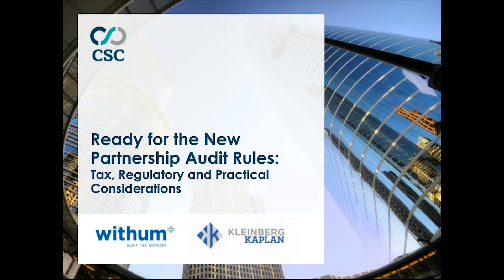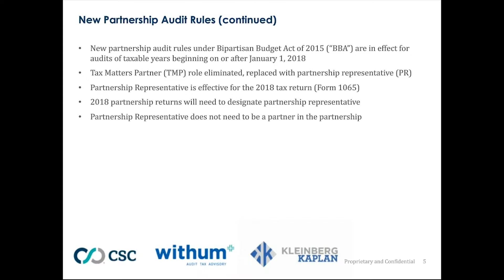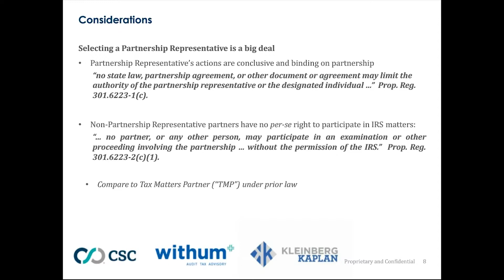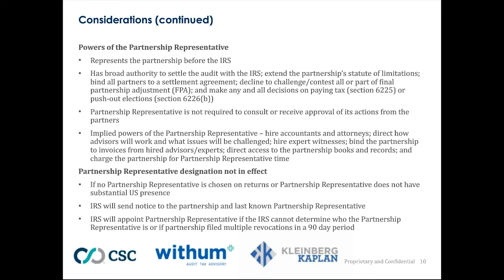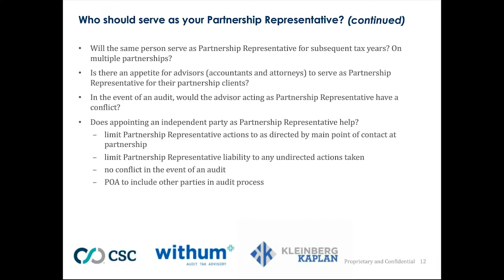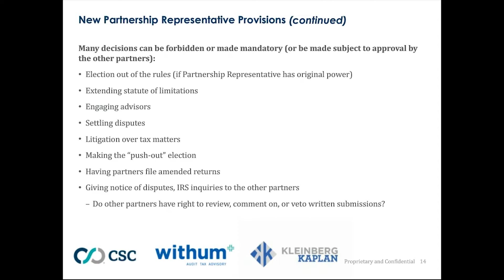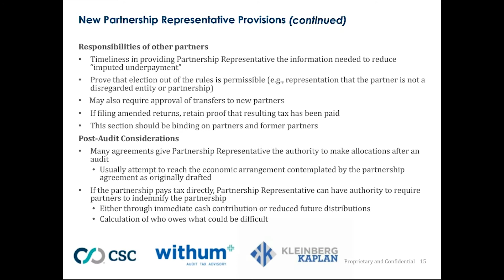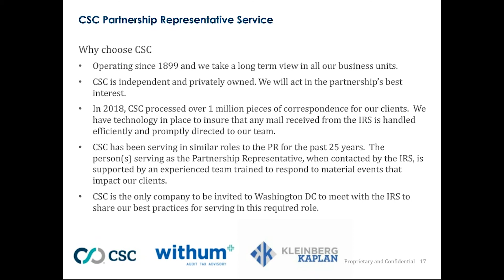Ready for the New Partnership Audit Rules—Tax, Regulatory, and Practical Considerations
For the 2018 tax year, Internal Revenue Code section 6223 (IRC 6223) requires entities to appoint a partnership representative as a sole authority to communicate on the firm’s behalf in the event of an audit. In this recorded webinar, our team of experts will cover the new Partnership Representative (PR) regulations from three perspectives—legal, tax, and client service. The panelists will also cover the regulations, practical considerations, and the risks of non-compliance.

Viewing this recorded presentation is a must for any tax professional or partnership seeking to understand the requirements of designating a Partnership Representative. Register for our free webinar to get the answers, tips, and deeper insight you require regarding this new regulation.